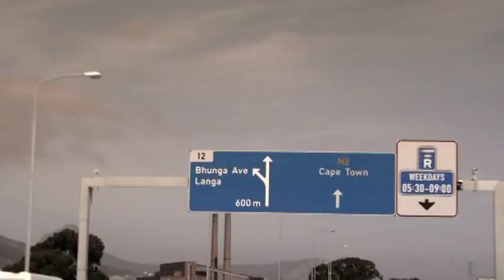KWAAI feat. Driemanskap and Khanyi - Badman Official Video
Produced by Khosh

Recorded in Mo Fire Studios by Khosh, 2012

Butan does not own the license to this video